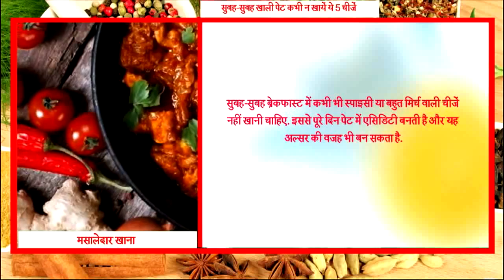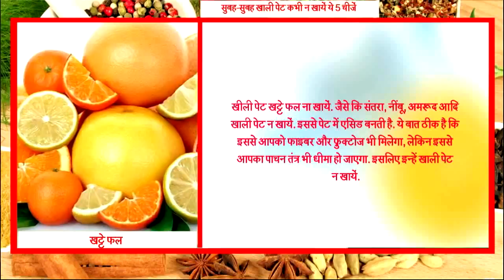सुबह सुबह खाली पेट कभी न खायें ये 5 चीजें || Healthy Tips 4 U || Jeevan Mantra